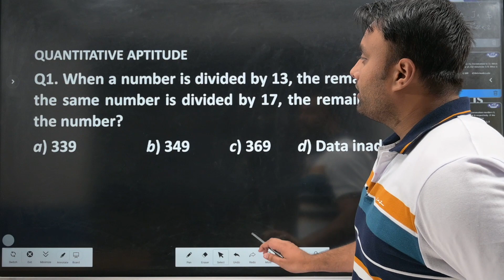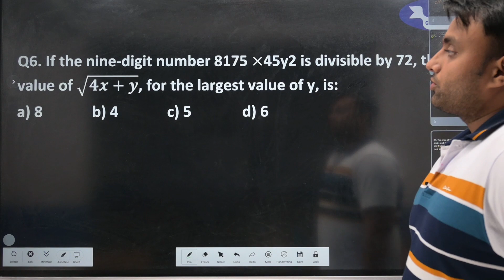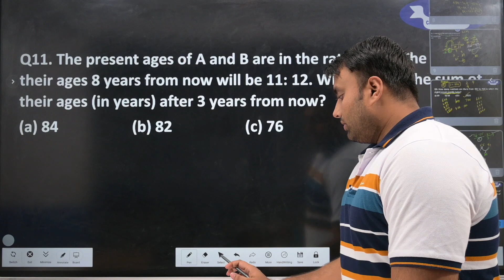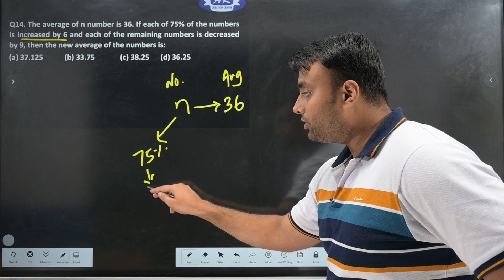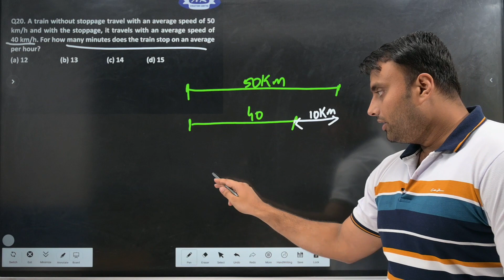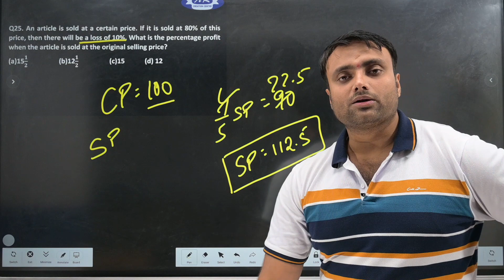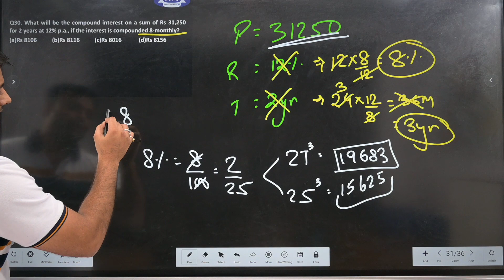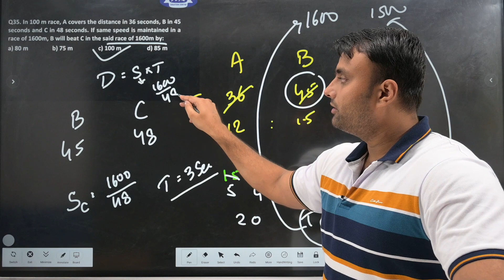OSSSC PEO & JUNIOR ASST. MOCK TEST -2 ANALYSIS (MATH)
osssc maths question,
osssc maths question peo,
ossc maths questions,
osssc maths question previous year,
 ssc maths question by ar creation centre,
ossc maths questions and answers 2022,
osssc peo maths question paper,
osssc ri maths question paper with answers,
osssc maths grammar question and answer,
osssc previous maths question,
peo exam questions and answers,
peo maths class,
peo maths class,
peo previous year question paper,
peo previous year question paper 2022,